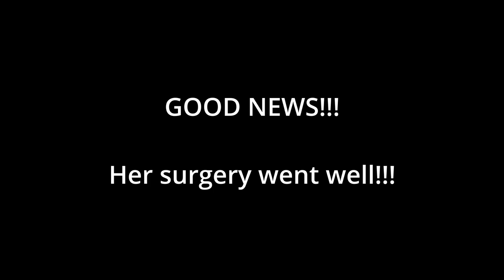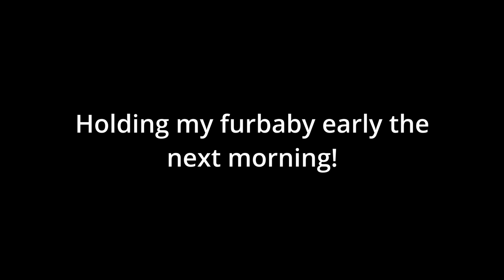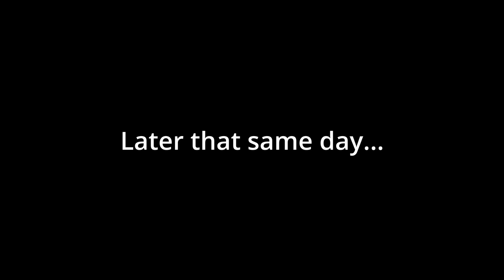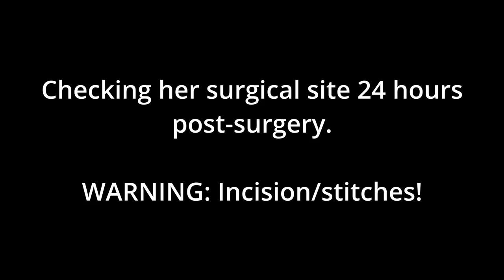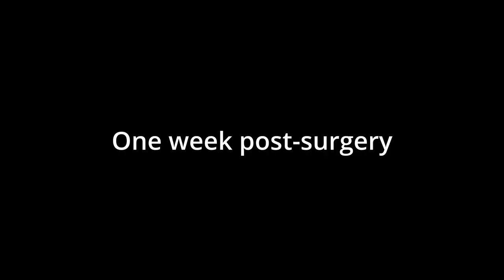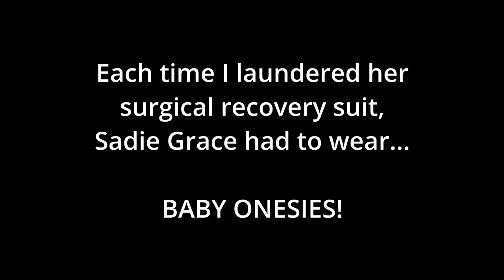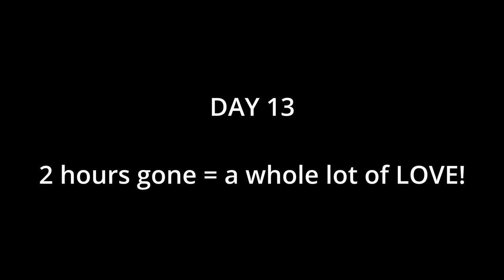Caring For Our Newly Adopted Shih Tzu Rescue Dog After SPAY + HERNIA Surgery!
It’s time for our sweet little one-eyed Shih Tzu rescue dog, Sadie Grace, to get spayed and to have her umbilical hernia repaired. In this video we’ll take you through her recovery process from surgery. You'll also get to see how very, very cute she looks wearing her surgical recovery suit!